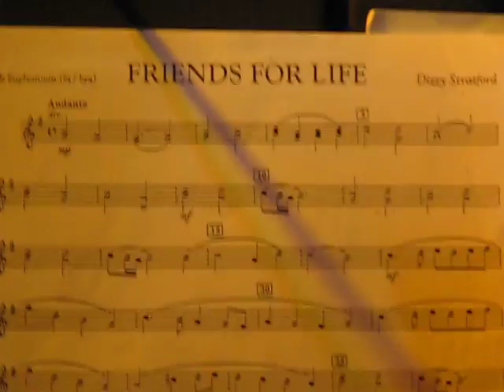Repetitie Fanfare Beatrix-Lettele-Okkenbroek en Soli Deo Gloria uit Harfsen. Prachtig orkest met meer dan 50 muzikanten